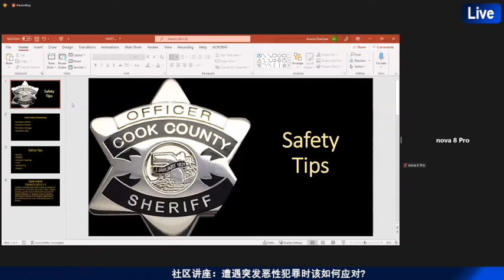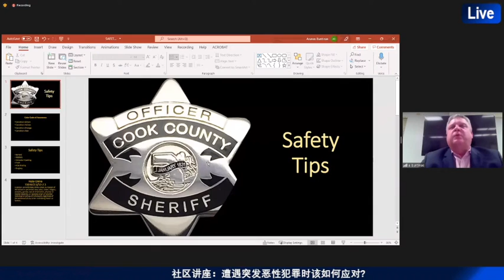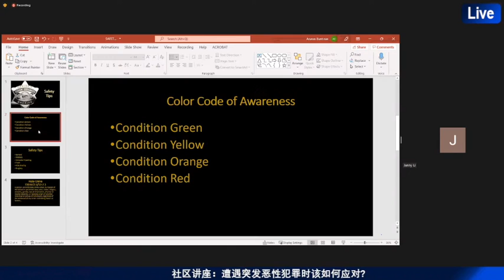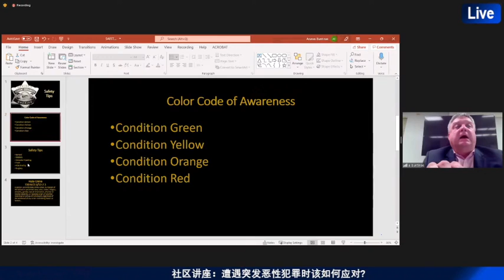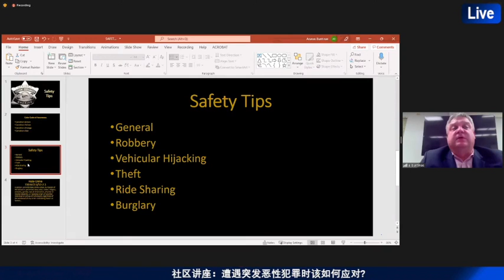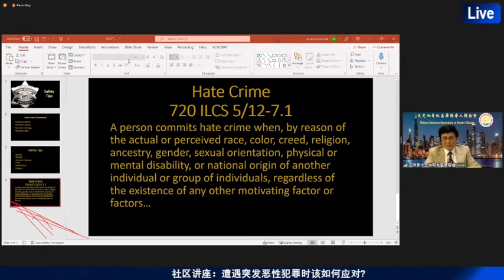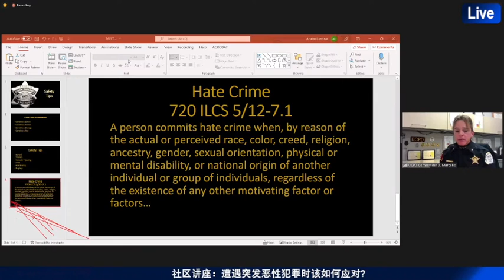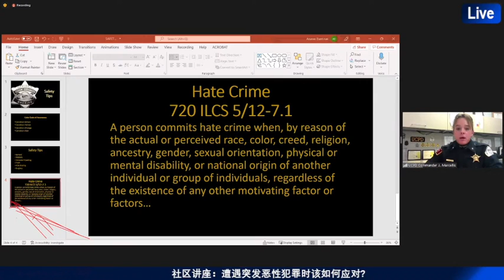社区讲座：遭遇突发恶性犯罪时该如何应对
UCA合办讲座 | 遭遇突发恶性犯罪时该如何应对

自11月9日, 芝加哥大学郑少雄同学遭遇抢劫枪击不幸去世后，留学生和社区朋友们在极其悲愤和痛心之际都在问一个问题: “如果我遭遇抢劫该怎么办”？

为了帮助大家了解在遭遇突发恶性犯罪时该如何应对， 芝加哥大学所在的Cook County 警长办公室，芝加哥市政府，芝加哥华联会，科工专，UCA IL以及芝加哥大学安全部门将于11月19日（本周五晚上7点半） 联会举办讲座。

时间：11月19日（周五）晚上7点半（美国中部时间）

敬请大家多多转发视频， 保护我们家人和社区的安全！